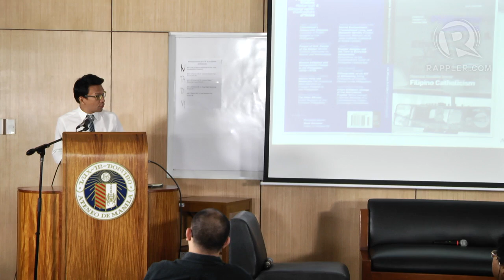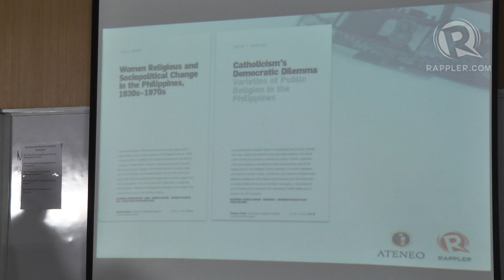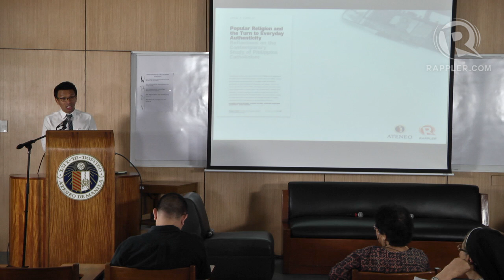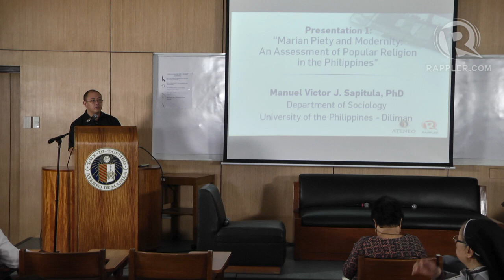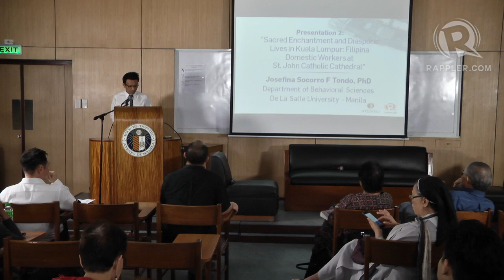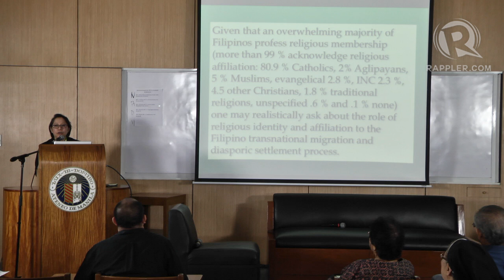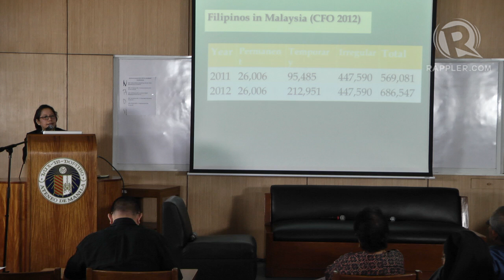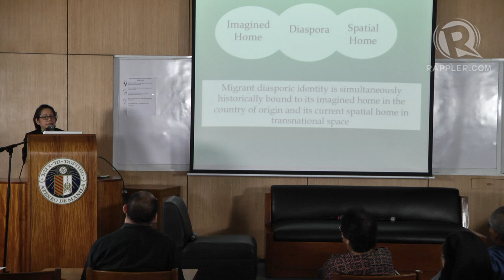Launch: 'Philippine Studies' on Filipino Catholicism (Part 1)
More videos on Rappler Follow Rappler for the latest news in the Philippines and across the globe. The Ateneo de Manila University launches the first Philippine Studies special issue on Filipino Catholicism on November 21, 2014. Rappler helps organize the launch as part of PopeFrancisPH, its coverage of the visit of Pope Francis to the Philippines.